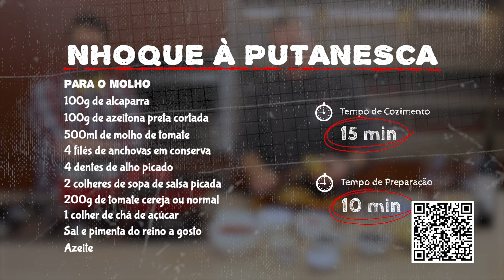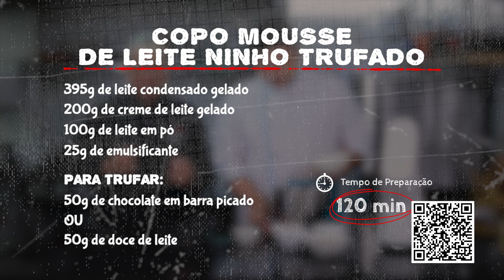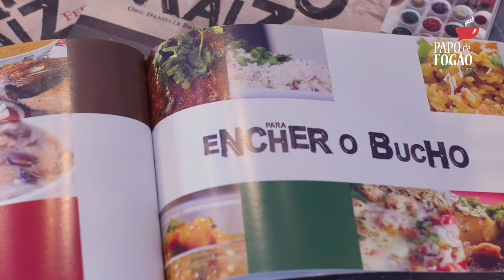NHOQUE À PUTANESCA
Fábio do Bú – Apresentador de Tv – João Pessoa/PB
Chef programa: Fernando Amaral – Apresentador
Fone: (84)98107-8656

Para o nhoque
Ingredientes:
1k de batata
1 colher de sopa de manteiga
1 gema de ovo
150g de farinha de trigo
Sal a gosto
2L de água

Modo de preparo:
Cozinhe as batatas, com a casca, no forno, por aproximadamente 40 minutos ou até estar macia.
Retire do forno, deixe esfriar um pouco e retire a casca.
Amasse as batatas ainda quentes com o espremedor de batatas.
Acrescente a gema, a manteiga, o sal e misture bem com as mãos.
Aos poucos vá colocando a farinha de trigo até não grudar na mão.
Quanto menos farinha, mais leve vai ficar.
Para saber o ponto, lave as mãos, faça uma bolinha com a massa, se não grudar está no ponto.
Coloque uma panela com bastante água pra ferver.
Coloque duas colheres de chá de sal quando estiver fervendo.
Unte uma assadeira/placa com óleo.
Polvilhe farinha na bancada e faça rolinhos de 1cm de diâmetro e corte os nhoques com mais ou menos dois centímetros.
Com uma escumadeira coloque pra cozinhar.
Quando subir, retire com a escumadeira, escorra bem a água e coloque na assadeira com óleo.

Se for guardar, mergulhe na água com gelo e coloque na assadeira com óleo, cubra com papel filme e leve pra geladeira.
Para servir, mergulhe rapidamente na água fervendo ou doure com azeite ou manteiga e acrescente o molho de sua preferência.

Misture com o molho putanesca bem quente ou, se preferir, sirva separado.

Ingredientes:
100g de alcaparra
100g de azeitona preta cortada
500ml de molho de tomate
4 filés de anchovas em conserva
4 dentes de alho picado
2 colheres de sopa de salsa picada
200g de tomate cereja ou normal
1 colher de chá de açúcar
Sal e pimenta do reino a gosto
Azeite

Modo de preparo:
Escorra a água das azeitonas e alcaparras e deixe de molho em água natural por 5 min, para tirar o excesso de sal.
Aqueça uma panela, coloque o azeite, o alho e deixe dourar.
Acrescente as anchovas e misture bem pra desmanchar.
Passe os tomates no processador deixando alguns pedaços e acrescente na panela.
Refogue um pouco, acrescente o molho de tomate, o tomate processado e deixe ferver por cinco minutos.
Coloque as alcaparras, as azeitonas e misture bem.
Quando começar a ferver, ajuste o sal, coloque a pimenta do reino, o açúcar e misture.
Deixe ferver por mais 5 minutos, desligue o fogo, acrescente a salsa e misture.